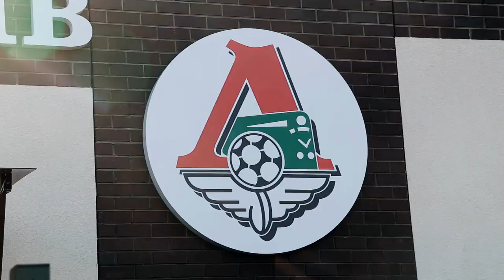ФК Рубин 2018